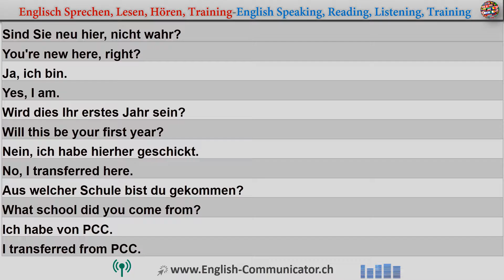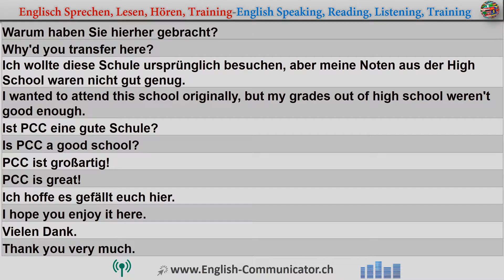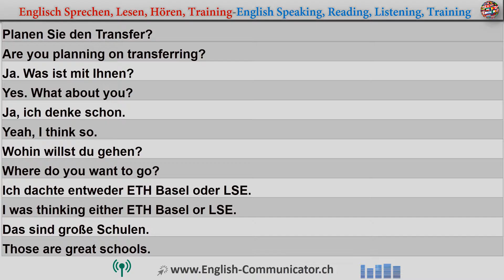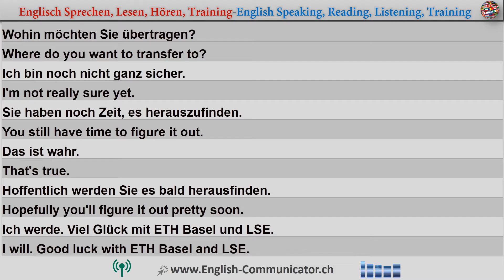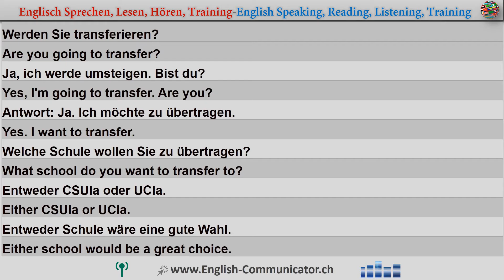Englisch Lernen | Englisch Sprachkurse | Englisch für Anfänger/in